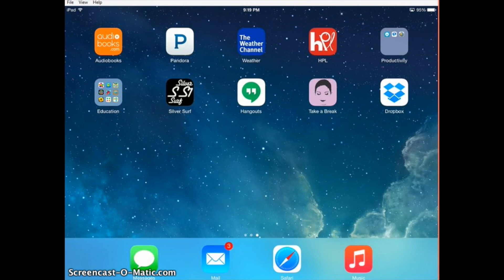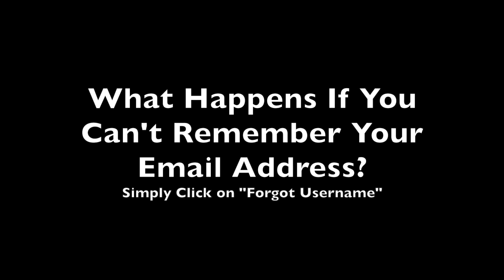How to Change an Email Password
In this video tutorial you will learn how to request a reset password for your email account using your iOS mobile device and an account like AOL, Gmail, or Hotmail.